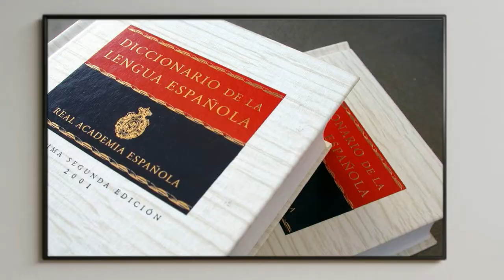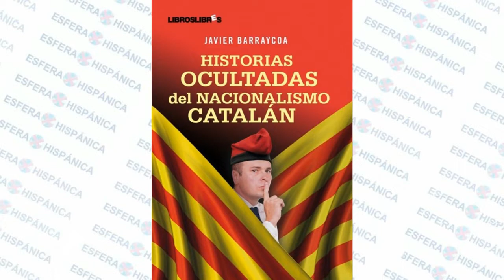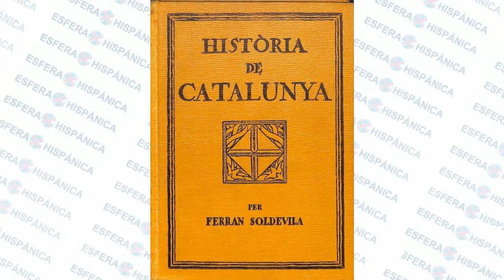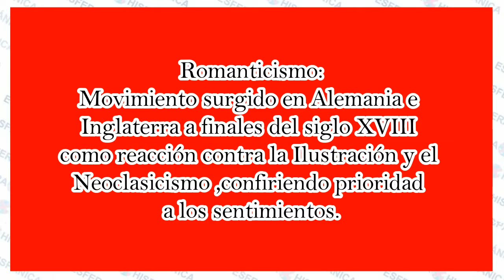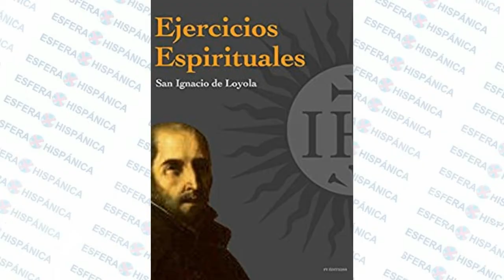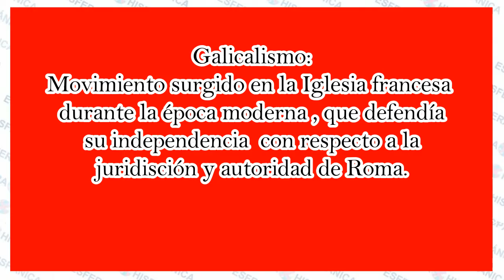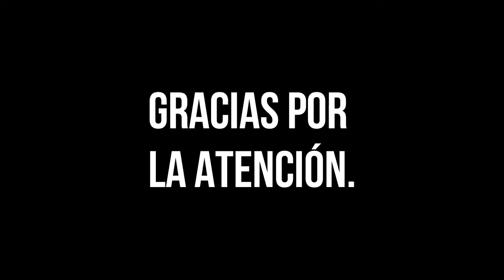Cataluña Hispana.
de Javier Barraycoa.